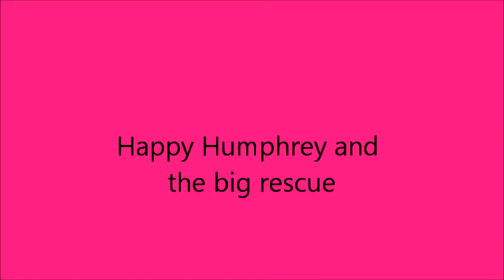The Big Hamster rescue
Funny Hamster rescue pics